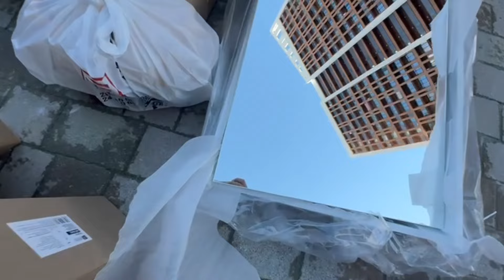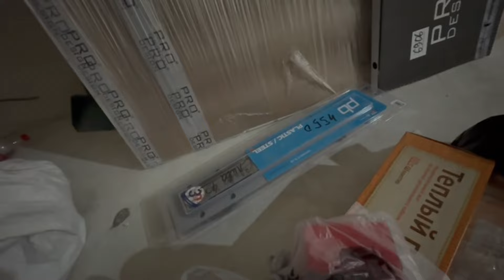Хотите СДЕЛАТЬ РЕМОНТ в Своём Доме в Сочи❓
Сегодня мы приехали в КП Олимпиец, где закончили первый этап чернового ремонта, и готовы показать готовую планировку ❗️
Чем ремонт дома в Сочи отличается от квартиры❓
Также посмотрим работу по доставке чистовых материалов и сантехники в Сочи✅